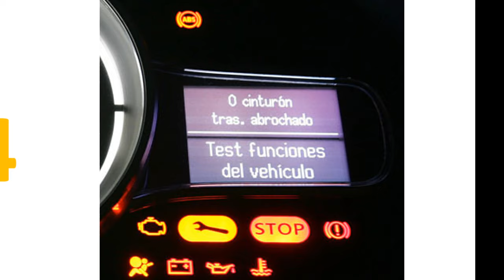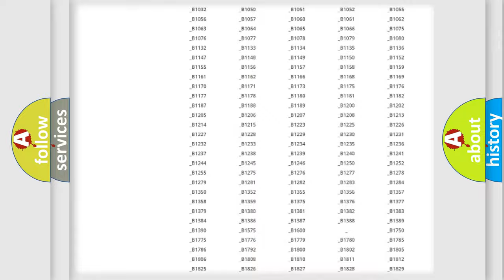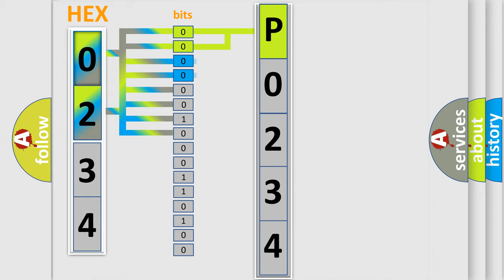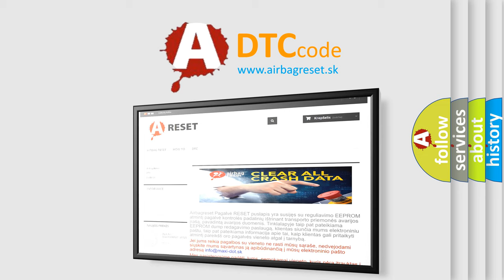DTC Mercury P0234 Short Explanation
Contents:
0:21 Basic DTC analysis according to OBD2 protocol standard.
1:48 Insight into programming
2:58 A diagnostically understandable description of the Diagnostic Trouble Code
3:05 Basic error definition

Make:
Mercury
Code:
P0234
Definition:
Short to B+ in Front Passenger Side Front Pretensioner Squib Circuit
Description:
The center airbag sensor assembly receives a B+ short circuit signal in the pretensioner squib (front passenger side) circuit for 0.5 seconds.
Cause:
 Front seat outer belt assembly RH (pretensioner squib (front passenger side)) Center airbag sensor assembly No.2 floor wire